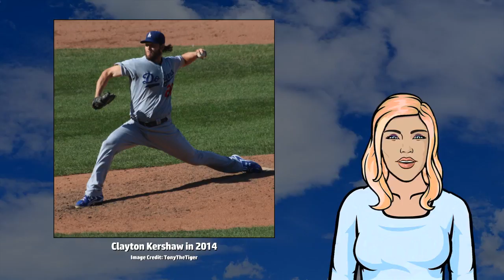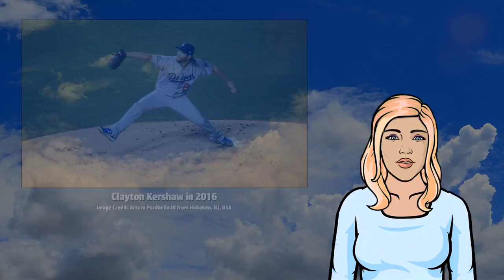Clayton Kershaw - Wikivids (2017)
Wikivids presents a brief video about Clayton Kershaw!